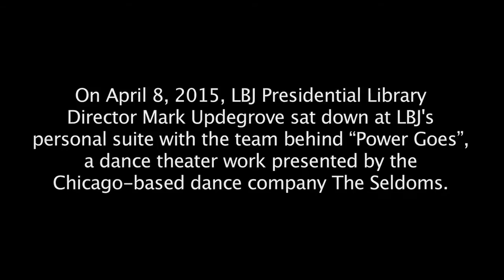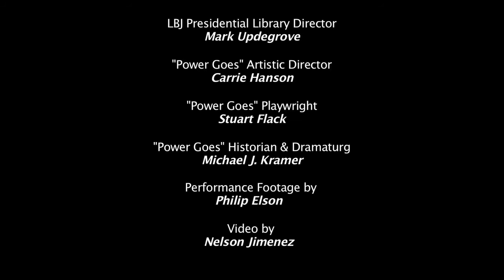POWER GOES - The Seldoms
Mark Updegrove, Director LBJ Presidential Library, speaks with creative team members about the upcoming performance of "Power Goes" by The Seldoms:
Carrie Hanson, director and choreographer
Stuart Flack, playwright
Michael J. Kramer, dramaturg

The Seldoms
Power Goes

Wednesday, September 16, 2015, 8:00 pm
Friday, September 18, 2015, 8:00 pm
McCullough Theatre

Chicago-based dance company The Seldoms make dance works of bold, exacting physicality driven by inquiry into contemporary issues. For her sumptous new dance theater work, choreographer Carrie Hanson invited playwright Stuart Flack to collaborate with her dancers and design team to investigate how power is understood and deployed.

President Lyndon Baines Johnson certainly hungered for power—and knew how to wield it. He intrinsically recognized that effective governance relies on successful performances—both public and private. Such displays of power established LBJ’s political career and helped push forward transformative legislation such as the Civil Rights Act and the Medicare Bill. In Power Goes, Hanson uses the figure of LBJ as a lens to view power more broadly and to ask if the robust political muscle that LBJ embodied can even be possible in the United States today.

Set off by current political gridlock, Hanson’s astute study of power—how it is acquired, taken, wielded; how it is expressed by the body; how it can be deployed for progressive action or conversely create gridlock—is a breakthrough in dance and theater collaboration.